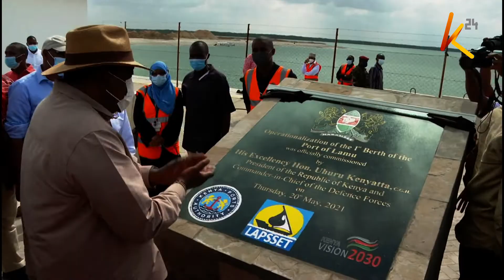All systems go for Lamu port | Port receives its first transshipment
Lamu port has finally received its first trans-shipment to Saudi Arabia from neighbouring Zanzibar. The port which was recently commissioned by President Uhuru Kenyatta received its third cargo ship carrying containers of mostly agricultural products from Zanzibar and destined for Jeddah Islamic port-jip in Saudi Arabia. Kenya now begins its journey of linking East African nations to the world.